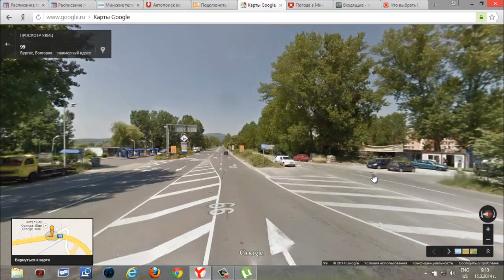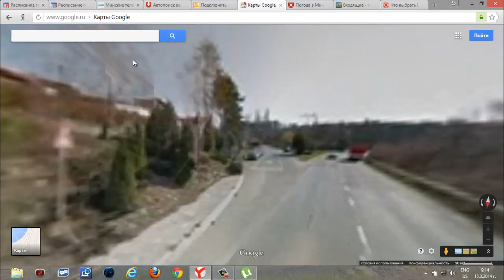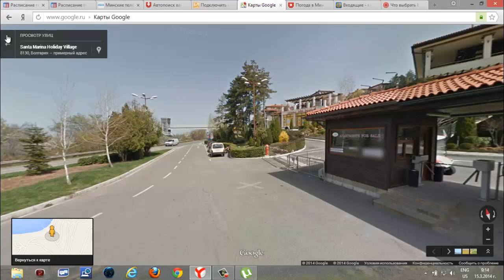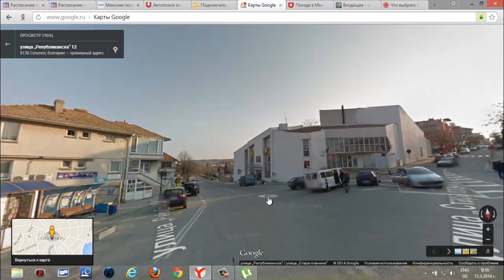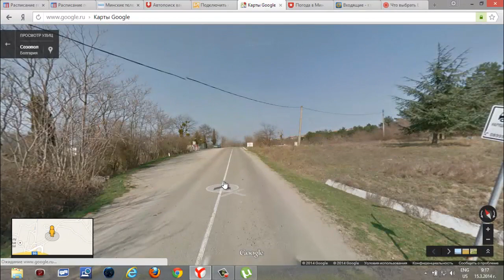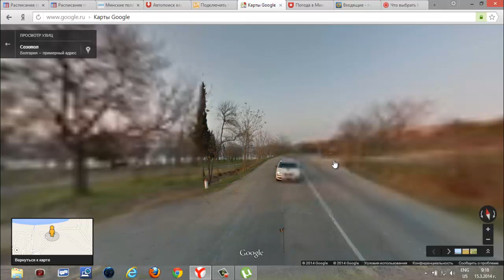Схема Созополя. Район Золотая Рыбка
Одним из районов Созополя является район Золотая Рыбка, который располагает большим количеством отелей и комплексов. Самые известные из них Санта Марина, Лагуна Биич, Созополи, Блу Орандж. Между комплексом Санта Марина и центральной части Созополя каждый час курсирует туристический паровозик.

Больше информации на нашем сайте